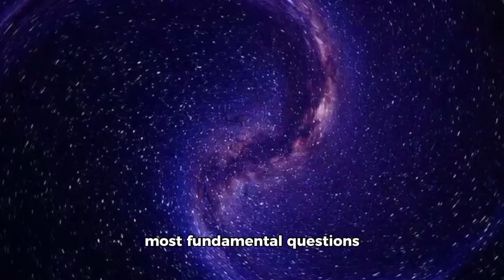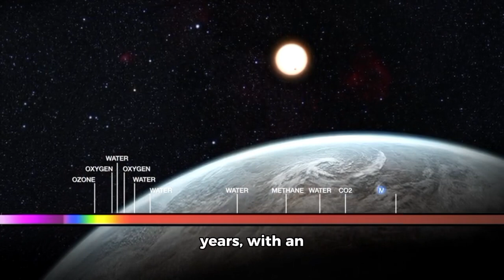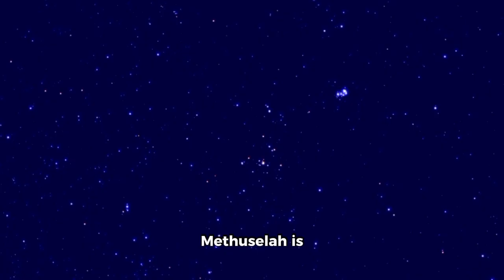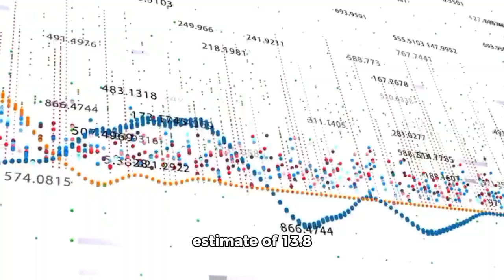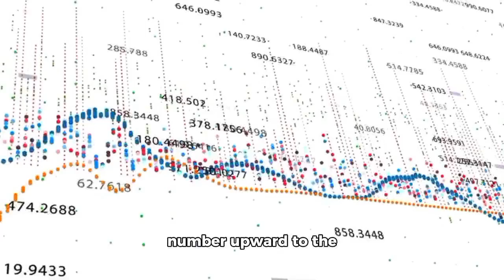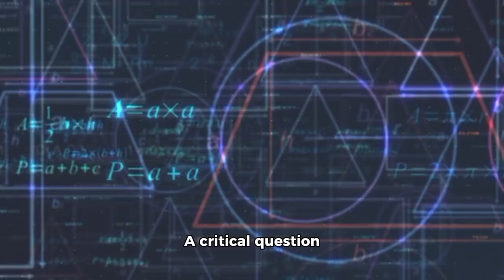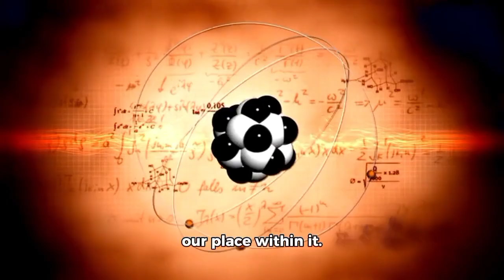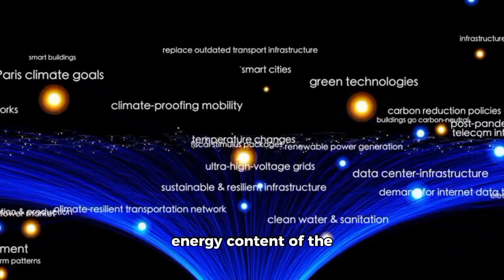James Webb Just Found a 13.8 Billion Year Old Structure in Deep Space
🕳️ The James Webb Space Telescope has just made one of the most jaw-dropping discoveries in human history — a massive cosmic structure dating back 13.8 billion years! 🌌 This ancient formation could be the earliest sign of galaxy clusters or something never seen before.

📸 What did JWST actually see? How does this reshape our understanding of the early universe? Join us as we break down this historic discovery, what scientists are saying, and how it could change everything we know about the cosmos. 🛸

⏱️ Timestamps
00:00 - Intro: Webb’s Ancient Discovery
01:25 - What Was Found in Deep Space
02:50 - Structure Age and Size Breakdown
04:10 - Why This Changes Cosmology
05:30 - NASA’s Official Reaction
07:00 - Theories About Early Universe Structures
08:20 - Final Thoughts and Future Discoveries